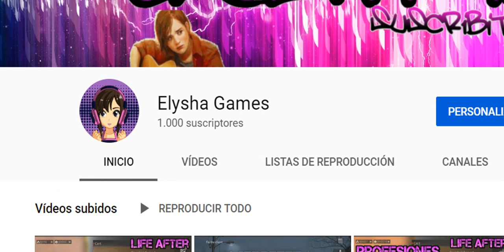Especial 1000 Subs!!!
Hola chicos les dejo un nuevo video super especial para mi, agradezco infinitamente a todos por el apoyo incondicional que me brindan video tras video. Besos!!